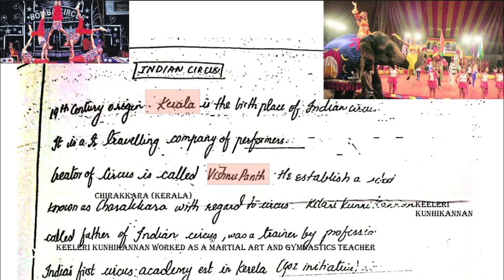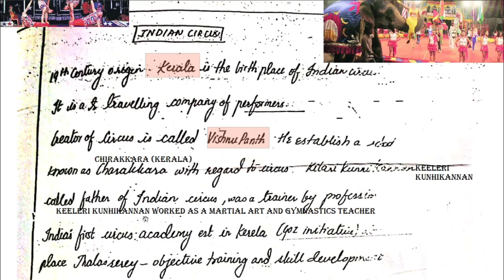Indian Art and Culture - Indian Circus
The Great Indian Circus was the first modern Indian circus, founded by Prof.
Vishnupant Chatre, an accomplished equestrian and singer. It flourished
under the patronage of the Raja of Kurduvadi, under whom Chatre worked as
a stable master. The first performance of The Great Indian Circus was held in
1880 following which it toured extensively throughout the country as well as
in foreign shores such as Ceylon and South East Asia. Chatre gained
appreciation everywhere. However, his tour to North America was a failure
where he could not match the size and grandiose of his competitors.
Vishnupant Chatre is called the Father of Indian Circus